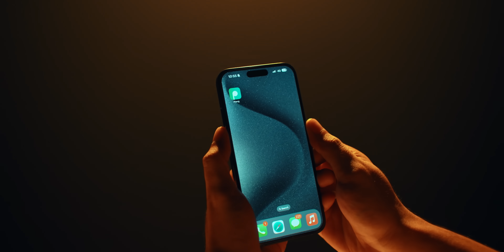RuthKo - ស្រឡាញ់បងទៅអូន ft. Khat Sokhim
🎶 បុរាណ ជួបសំណេះសំណាលជាមួយ Hip-hop​ 🎶
វីដេអូចម្រៀងដ៏ជក់ចិត្ត បូករួមចង្វាក់ភ្លេងបែបកន្រ្ដឹមទៀត អេតមីន រាំមុនសិនហើយ😆

Producer: Seung Bonita
Director: Sok Visal
DP: Phearumkhen
Focus puller: cossin
AC: Hëä Houth
Production manager: Seung Socheat
Production assistant: Thibault Grelier
Artist coordinator: Von Lyer
Lighting Equipment & Crew: SOKDY
Studio: ATM Studio
BTS Video: PISEN
BTS Photos: Steven Gargadennac

Editor & color grading: Wai
VFX: cossin

Starring: RuthKo & Khat Sokhim
Dancers: ម៉េង ចន្ទសុជាតា, អឿន វ៉ាន់នី, នង ស្រីណែត, វាសនា សុខជា, នួន សេងហ័រ, ស៊ីម ឌួង
តួយក្សល្ខោនខោល: ចំរើន ធានី

ជាមរតកសំនៀងដេីមរបស់: លោកតា សុីន សុីសាមុត និង អ្នកស្រីប៉ែន រ៉ម

Co-Producer : Sok Visal, LarryZin & 12ME
Mixed by: DJ Chee + Elie Ommering at Kongchak Studio
Mastered by : DJ Chee at KYH studio

Supported by Pleng

Follow Our Artists :
Follow Ruth Ko: